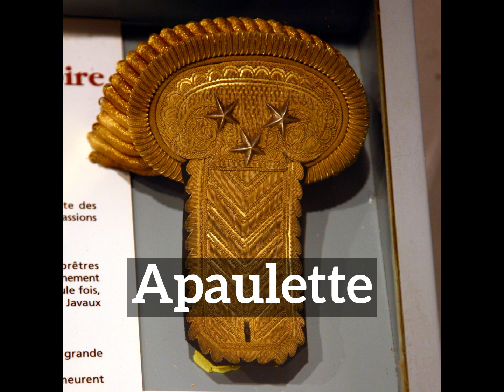How Does Apaulette Look? | What is Apaulette? | How to Say Apaulette in English?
Learn how to pronounce apaulette with Imago Spectrum.

What is apaulette?
How does apaulette look?
How to say apaulette in English?
What does apaulette represent?
What is the defintion of apaulette?

Imago Spectrum allows you to easily memorize common English words and phrases by joining visual and auditory learning environments into a short video. Focus on the images and repeat apaulette several times for best retention results.

In this video we are speaking the word, apaulette. Do take note of how apaulette is spelled.
The definition of apaulette is listed below the word in the video.
Apaulette: nothing